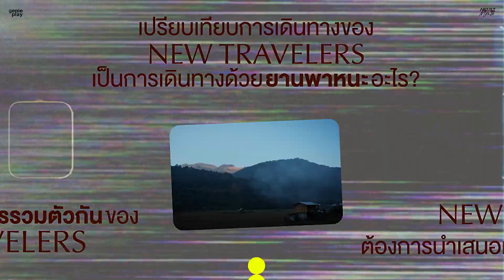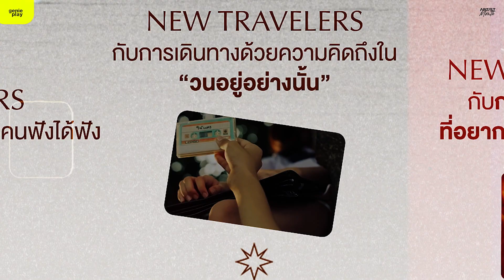ARTIST OF THE MONTH ประจำเดือนมีนาคม EP.1 | การเดินทางบนถนนสายดนตรีของ New Travelers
ชวนทุกคนมาเปิดบันทึกการเดินทางบนถนนสายดนตรีของนักเดินทางหน้าใหม่ New Travelers กับเรื่องราวสุดประทับใจที่เกิดขึ้นในจุดหมายต่าง ๆ